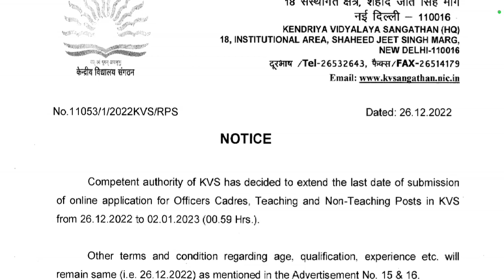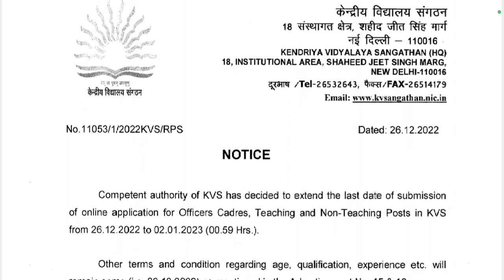खुशखबरी ! KVS Exam form last date extend